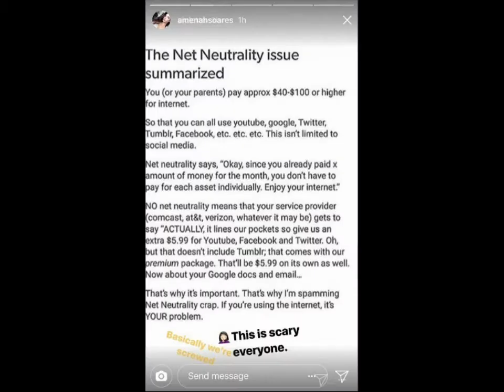Edwin Honoret (PrettyMuch) Stories - 14/12/2017